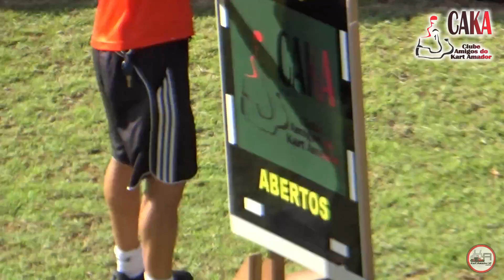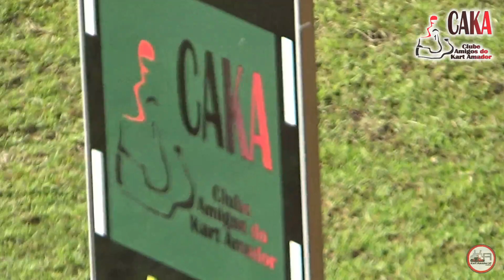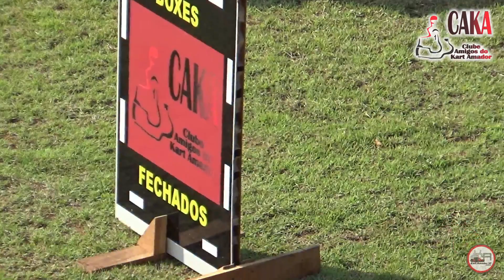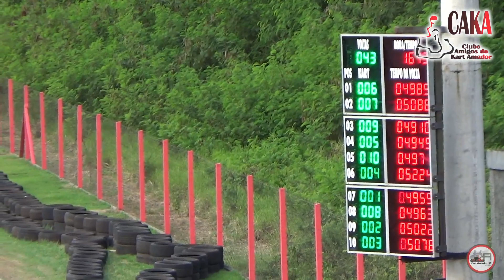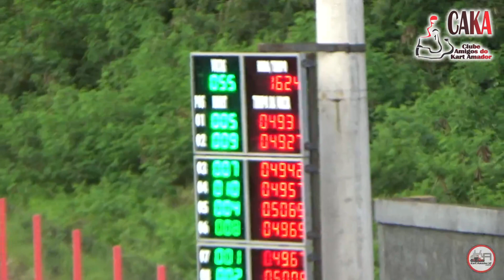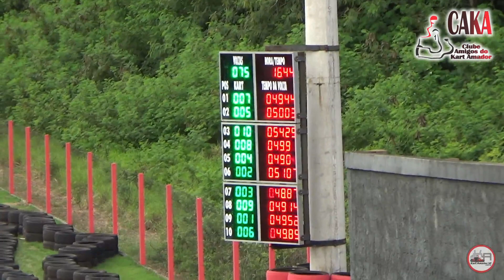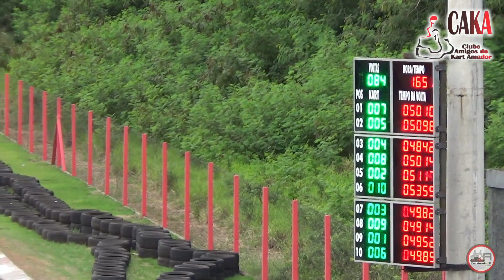Endurance CAKA - 28/11/2020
Soundtrack by Henrico Machado
Studio Jolly Roger

Músico profissional
Criação de vinhetas e backgrounds presonalizados